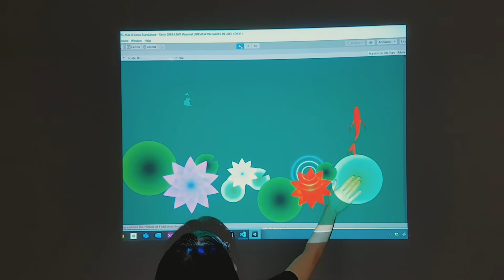Lotus Pond (Lidar Project)